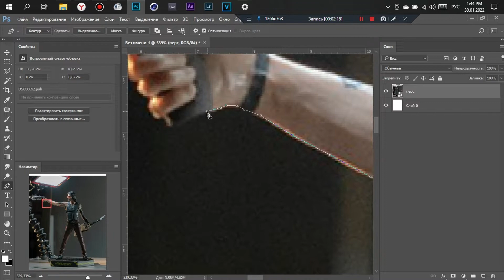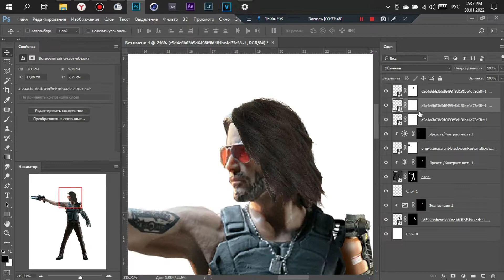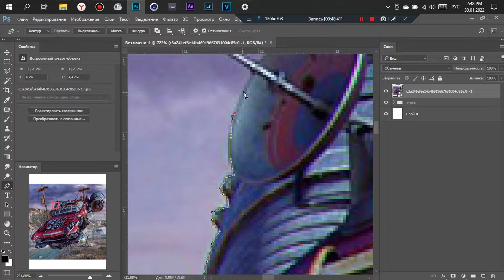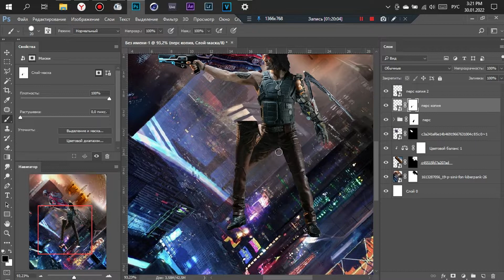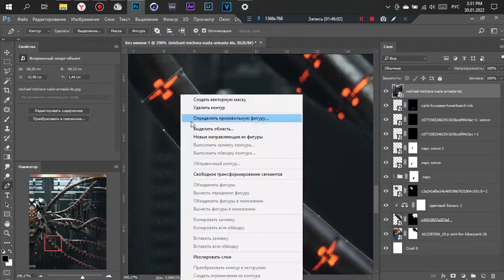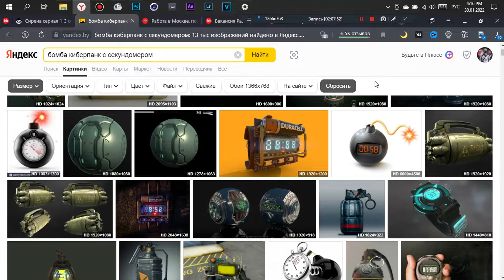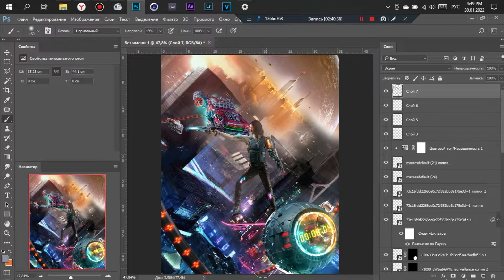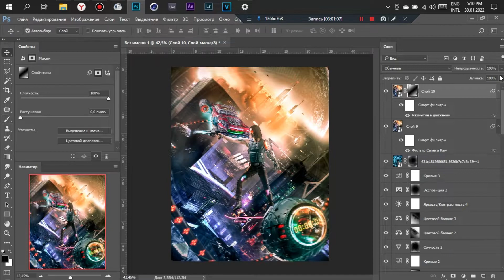Фотошоп-баттл Киберпанка с Sigachev| Speedart | by Parenek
Ilya Sigachev has a new battle with a Johnny figure from cyberpunk since the beginning of the year. I must say right away, I have little experience in this topic, working with light, drawing all the reflections, glow, reflections, still practicing and practicing. But at least I tried) What do you think?

У Ильи Сигачева с началом года стукнул новый батл с фигуркой Джонни из киберпанка. Скажу сразу, опыта в этой теме у меня мало, работа со светом, прорисовка всего отражения, свечения, отражения, ещё практиковаться и практиковаться. Но я хотя бы попытался) А как вам?

0:00 - вступление(introduction)
0:10 - спидарт(speedart)
11:40 - результат(result)
12:00 - конец(end)